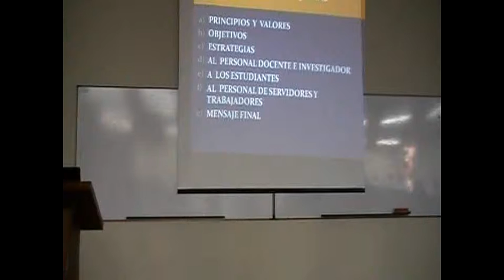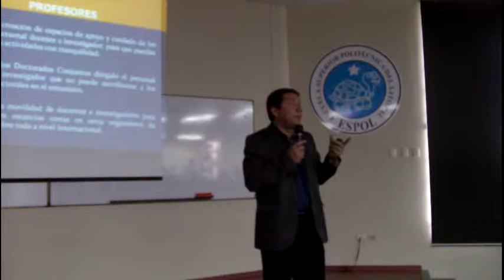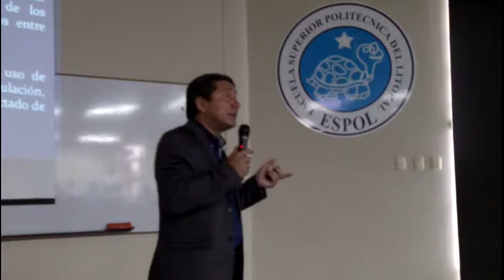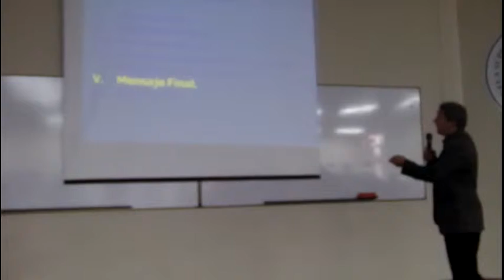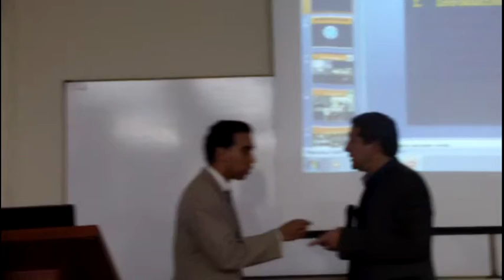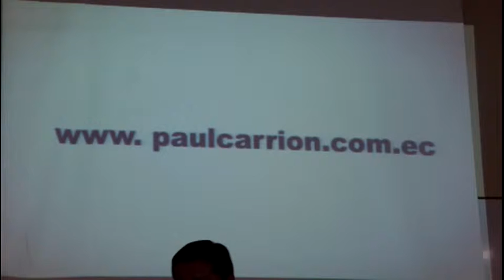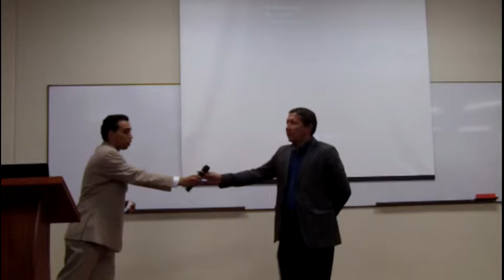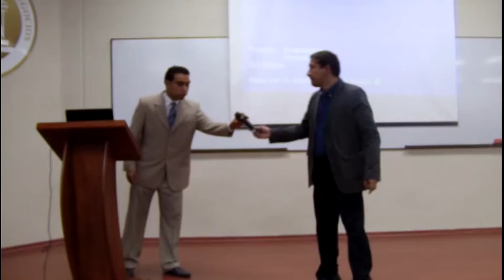#6 Paúl Carrión: foro candidatos a Rector y Vicerrector, REPREFEN, CSECT, 2012.08.08.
I created this video with the YouTube Video Editor and I am proud of it.

Paúl Carrión: foro candidatos a Rector y Vicerrector, REPREFEN, CSECT, 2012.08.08.

El 09 de agosto en el mismo sitio lo hicieron  los candidatos a  vicerrector de la ESPOL (Washington Medina, Cecilia Paredes, Paul Carrión, Jerry Landívar.
En la producción se presentan las propuestas de Paúl Carrión.